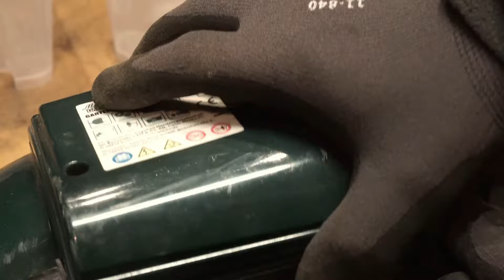How To Scrap a Water Pump | Trash To Treasure | That was nothing | brassbrothersmelting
In this video I show how to scrap a Water pump for copper, brass and other metals to make money from the scrap yard.